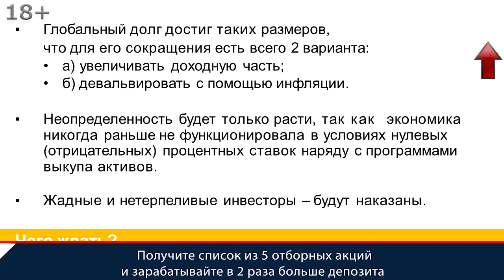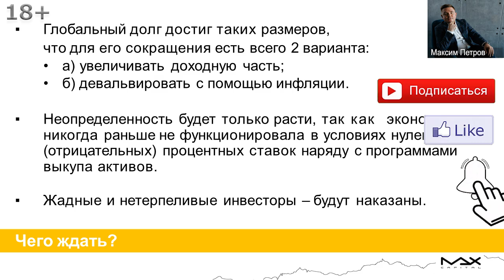Мировой глобальный долг Варианты сокращения мирового глобального долга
Мировой глобальный долг достиг колоссальных размеров и последствия будут ощутимы. Получите список из 5 отборных акций и зарабатывайте в 2 раза больше депозита
Мировой глобальный долг растет, но экономика никогда раньше не функционировала в условиях нулевых и даже отрицательных процентных ставок наряду с программами выкупа активов. Меры помощи, которые сейчас предоставляются центральными банками и правительствами никогда еще в мире не предоставлялась. Факторов неопределенности много, никто не понимает как на это отреагирует экономика

Мировой глобальный долг
00:00 Глобальный долг в мире все больше. Какие будут последствия? Для сокращения мирового долга глобального есть всего два варианта:
- увеличить доходную часть бюджета. Сделать можно двумя способами:
а) первый способ - увеличить налоги. по сути, будет просто перераспределение от богатых к менее богатым или к бедным;
б) второе – это инновации, развитие, увеличить производительность труда.
00:37 В этом случае мировой глобальный долг можно уменьшать, но по какому пути какие страны непосредственно будут идти. Проще для сокращения долга глобального поднять налоги, сложнее вкладывать в человеческий капитал, потому что это не даст быстро сиюминутной прибыли, а выборы происходят во власть каждые четыре, пять лет и поэтому никто не хочет какую-то занимать долгосрочную стратегию.
01:01 Поэтому для сокращения мирового глобального долга сначала естественно будет увеличиваться доходная часть за счет налогов. А высокие налоги на ряду с высокой инфляцией это еще больше сокращение располагаемых доходов, то есть все равно заплатят люди. Но при этом Максим Петров считает, что в первую очередь платить будут теперь и сейчас не основное население, то есть для уменьшения глобального долга с бедных, со среднего класса особо взять то уже нечего. Платить в этом случае будут богатые, в том числе и через налоги.

Глобальный долг и мировая экономика
01:31 Неопределенность будет расти так как экономика мировая никогда раньше не функционировала в условиях нулевых и даже отрицательных процентных ставок наряду с программами выкупа активов и ростом глобального долга. Те меры помощи, которые сейчас предоставляются Центральными банками и правительствами, никогда еще в мире не предоставлялась.
01:57 Соответственно, факторов неопределенности связанных не только с глобальным долгом много, никто не понимает как на это отреагирует экономика. Понимают, что как бы денег стало больше, должна быть инфляция в мире, но ее вроде бы и нет. Поэтому как это произойдет непонятно. Неопределенность здесь будет только расти и жадные, нетерпеливые инвесторы будут наказаны, это однозначно. Люди, которые сейчас увидят коррекцию на тридцать - сорок - пятьдесят процентов, эти ребята могут быть жестко наказаны.